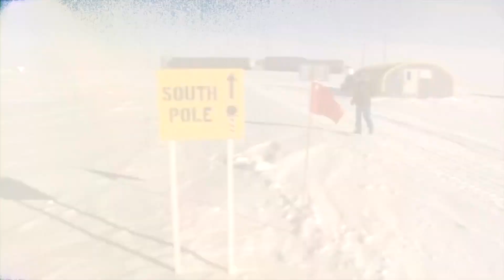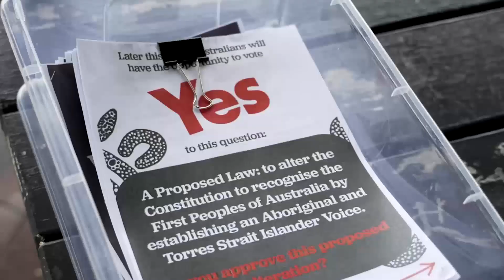Pat Farmer Runs for The Voice around Australia 14, 500 km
Starting on 17 April 2023, the Run for the Voice is a 14,500km run around Australia over 6 months led by Pat Farmer, Australia’s most recognised professional ultramarathon runner. Starting in April in Hobart, Tasmania, and finishing symbolically at Uluru on 11 October 2023, Pat is running up to 80km/day every day.

Why is Pat Running?

"I'm taking on this run around Australia, more than 14 000 km, pushing my body to around 80km per day, day in, day out, through all weather conditions.
Why?
Because I feel passionate about equality in this country for every human being. Every citizen should have the opportunity for a good quality of life and the chance to realise their potential."